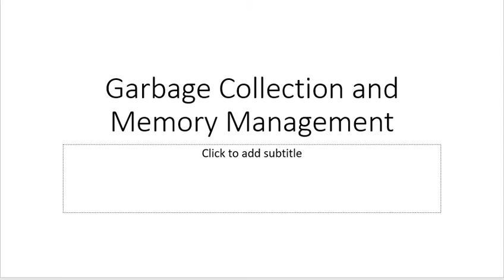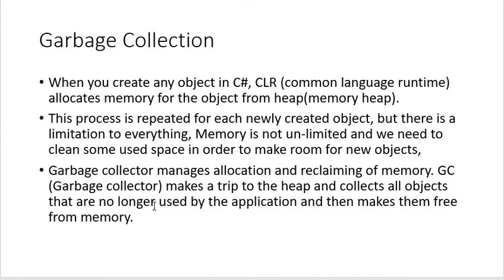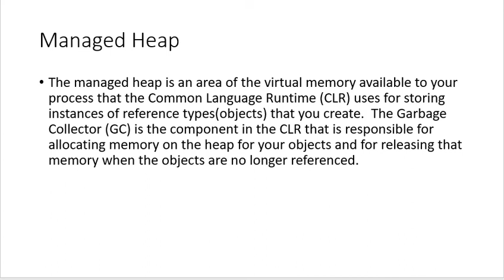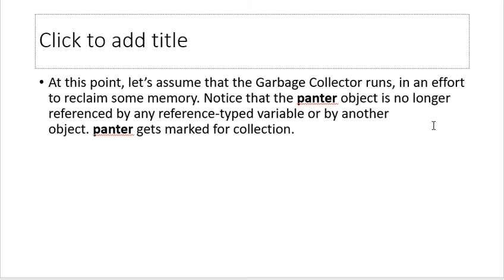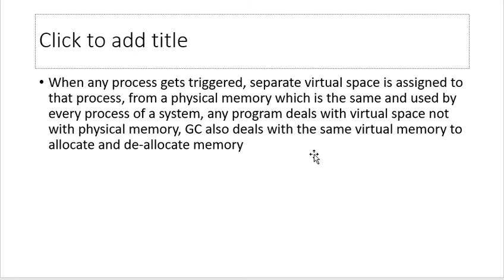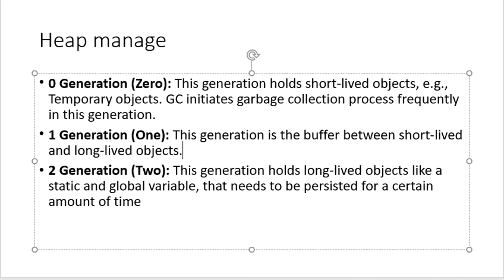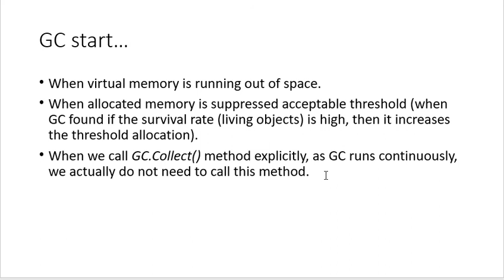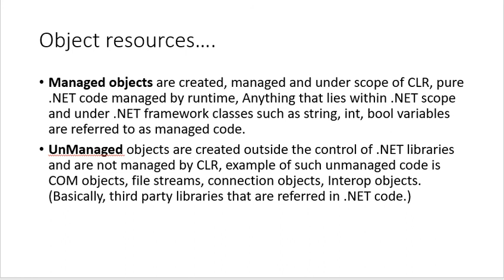Lecture on Garbage collection and memory management in .net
in this video we learn about garbage collection and memory management in .net using c# in visual studio